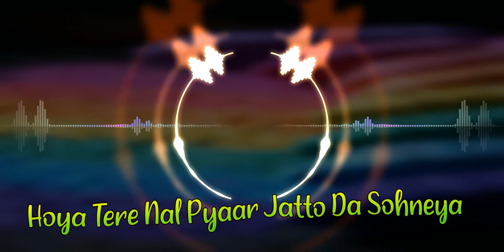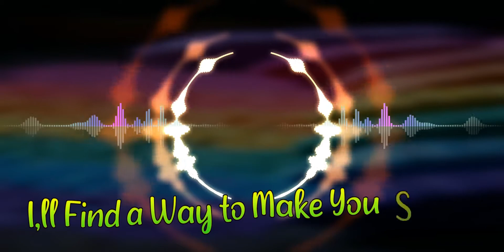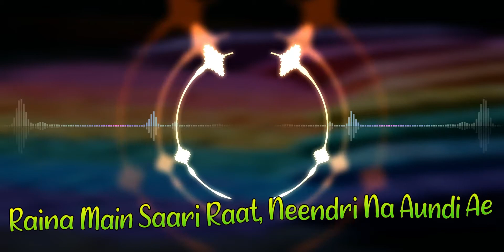KSHMR & Lost Stories - Bombay Dreams (8D Release)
LYRICS -